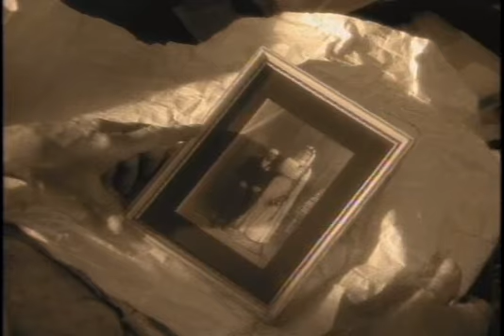IRIS DeMENT / OUR TOWN - Directed by Rocky Schenck